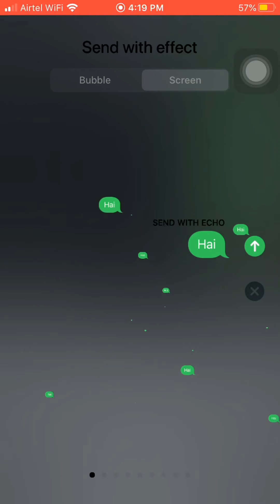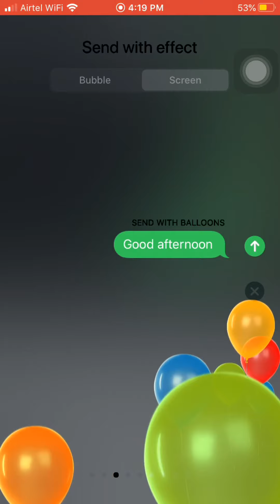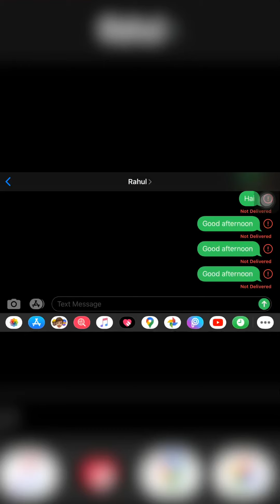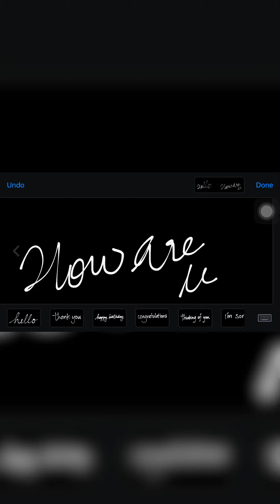Iphone Message Tips & Tricks 2020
Spice Up Your Texts With These Hidden iPhone Message Tricks